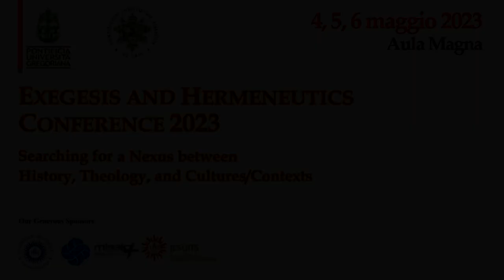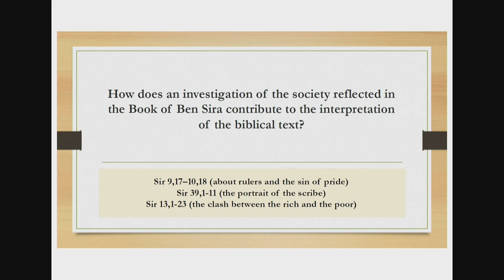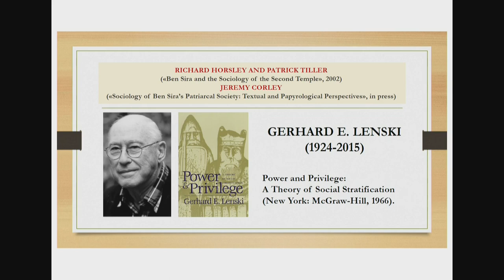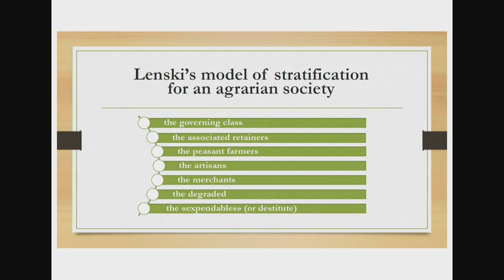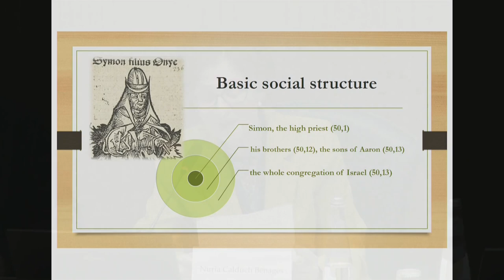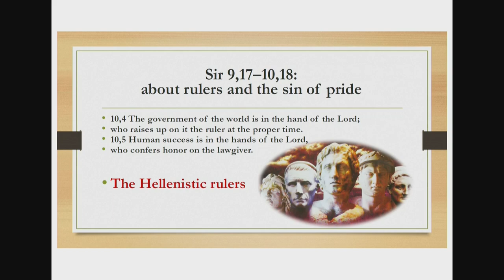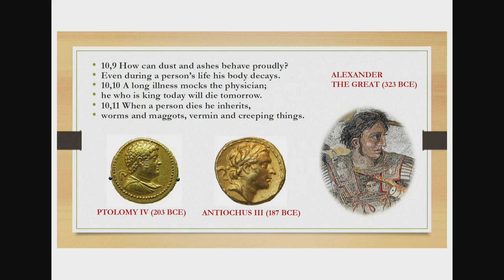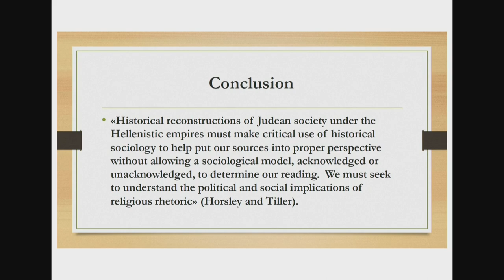Calduch-Benages Historical Sociology: The Society behind the Book of Sirach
Exegesis and Hermeneutics – Conference 2023
Searching for a Nexus Between History, Theology, and Cultures/Contexts (May 4-6, 2023)

Session 2 – History in Biblical Exegesis
Moderator: Craig Morrison Pontifical Biblical Institute

Historical Sociology: The Society behind the Book of Sirach
Núria Calduch-Benages Pontifical Gregorian University